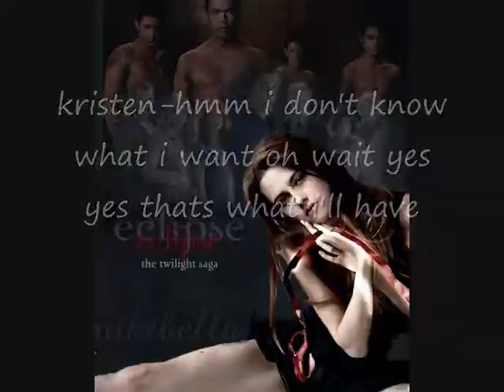robsten story #4_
thankyou for watching i will be maing number 5 pretty soon sorry for maing this video late i meant to make it earlier but i've been busy well i do not own anything  thankyou  and goodbye